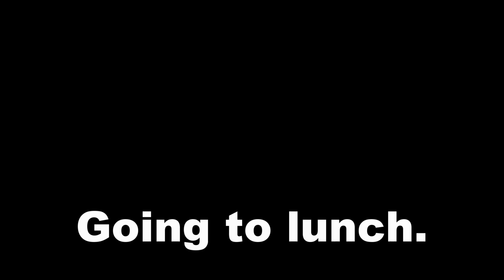My book Chapter 29 p1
Truck stories Part 1.